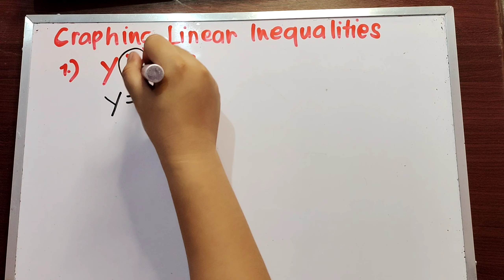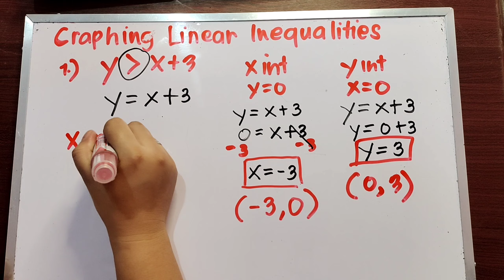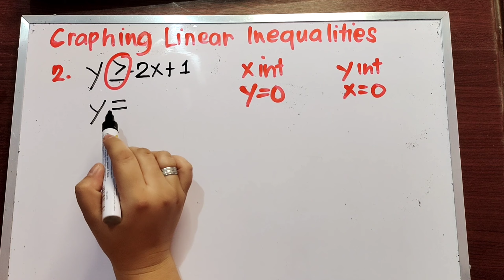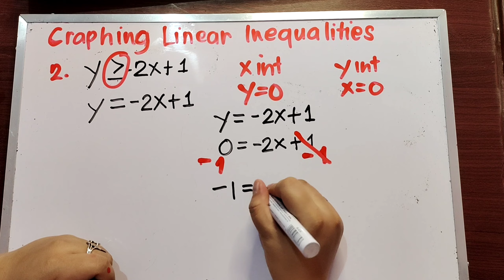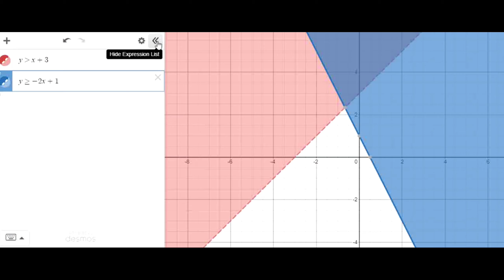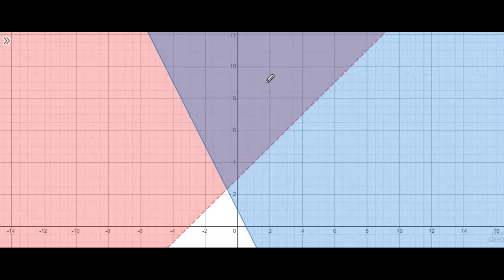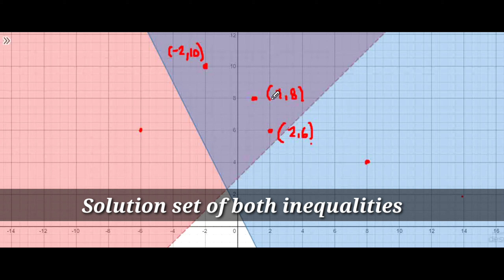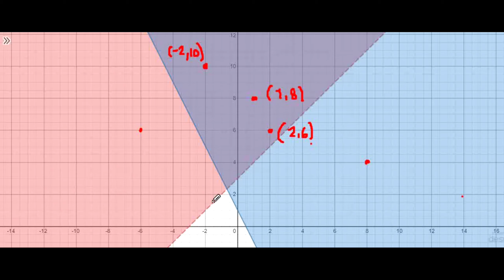SYSTEMS OF LINEAR INEQUALITIES IN TWO VARIABLES | GRADE 8